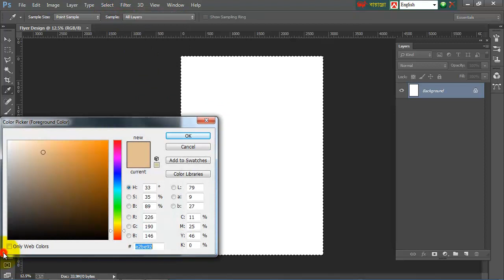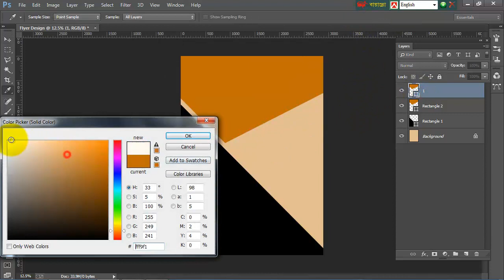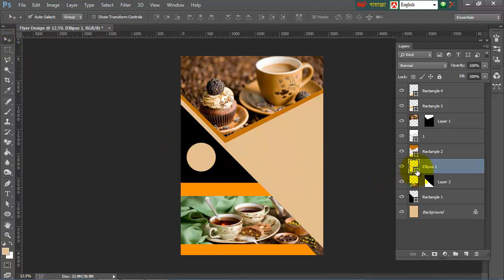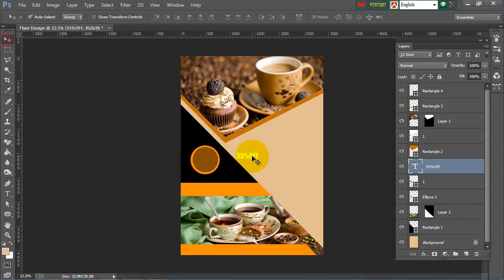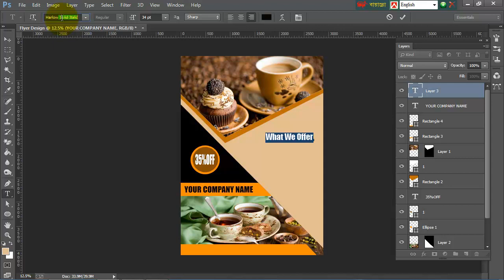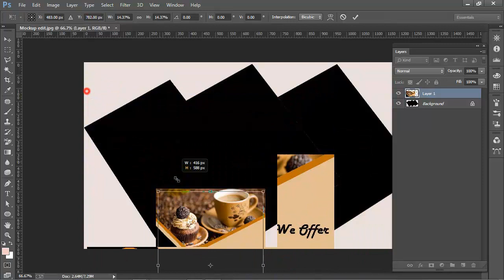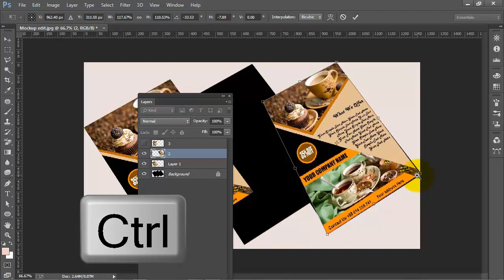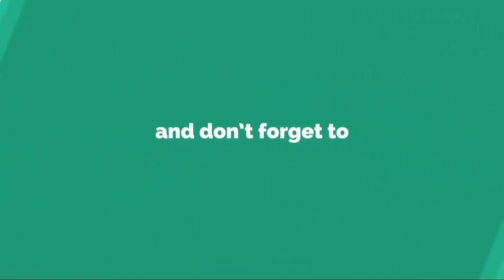How To Create Coffee Shop Flyer Design in Photoshop cc 2018|Mockup Design Tutorial in Photoshop cc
How To Create Coffee Shop Flyer Design in Photoshop cc 2018|Mockup Design Tutorial in Photoshop cc 2018

In This Video Tutorial We Learn How To Create Coffee Shop Flyer Design in Photoshop cc 2018|Mockup Design Tutorial in Photoshop cc 2018

How To Create Coffee Shop Flyer Design in Photoshop cc 2018
Mockup Design Tutorial in Photoshop cc 2018
Photoshop Mockup Design Tutorial
Photoshop cc 2018 Tutorial: Flyer Mockup Design
How to Design a Coffee Flyer in Photoshop CC With Mockup Design
How to Create Coffee Restaurant Flyer Photoshop CC 2018 Tutorial
Coffee flyer in Adobe Photoshop cc 2018 With Mockup Design
Create Coffee Brochure Design in Photoshop cc 2018 With Mockup Design
Professional Coffee Flyer Design in Photoshop cc 2018 with Mockup Design
Photoshop Coffee Flyer with Mockup Design

Coffee Brochure Design Photoshop cc 2018
Photoshop cc 2018 Mockup Design Tutorial
Coffee Flyer Design For Restaurant - Photoshop cc 2018 Tutorial
Fast Food Flyer Design in Photoshop cc 2018 With Mockup Design
Flyer Design Tutorial: Brochure Design Photoshop cc 2018 Tutorial
How to Design a Coffee Party Flyer In Photoshop cc 2017|Mockup Design Tutorial
Coffee Restaurant Flyer/Poster Design Tutorial in Adobe Photoshop cc
Making a Coffee Poster Design in Photoshop cc With Mockup Design
Coffee Flyer Design with Photoshop cc 2018 Tutorial With Mockup Design
How to Design a Exclusive Coffee Shop Brochure In Photoshop cc
Coffee Shop Flyer Design In Photoshop cc 2018 Tutorial
Realistic Coffee Flyer Design in Photoshop CC Tutorials
How to Create Coffee Brochure Design in Photoshop cc 2017
Restaurant flyer design Photoshop cc 2018 With Mockup Design
Asith Roy Bangla Tutorial
AR Multimedia
Poster Flyer Design in Photoshop cc 2018
Adobe Photoshop Fast Food & Coffee Flyer Design
Fast Food & Coffee Leaflet Design in Photoshop cc 2018
Coffee Business Flyer Design in Photoshop cc 2018
coffee Flyer Design
Cafe Flyers examples
Coffee Morning Flyer Template Free
Restaurant Flyer templates free
Restaurant Flyers templates
Restaurant Flyer Ideas
Restaurant Flyer Design
Free Mexican Restaurant Flyer Templates
Restaurant Flyer Templates
New Restaurant Flyer
Restaurant posters Designs
Coffee Poster Template
Free Printable Coffee Morning Poster Template
Editable Coffee Morning Poster
Restaurant Flyer
Restaurant Flyer Template
Restaurant Flyer design Ideas
Sample Restaurant Flyer With Mockup Design
Flyer Restaurant Coffee with Mockup Design
Restaurant Flyers with Mockup
Coffee Flyer
Coffee Shop Flyer in Mockup Design
Coffee Shop Flyers In Photoshop cc 2018
Coffee Flyer Template With Mockup in Photoshop

Coffee Flyer Design in Photoshop cs6
Coffee Flyer Design in Photoshop cc
Photoshop Coffee Flyer Design
Coffee Flyer Design in Photoshop cc 2017
Coffee Brochure Design in Photoshop cc 2017
Photoshop Coffee Flyer Design tutorial
Adobe Photoshop Coffee Flyer Design
Coffee Leaflet Design in Photoshop
Coffee Poster Design in Photoshop tutorial
Coffee Poster Design in Photoshop Bangla Tutorial
Coffee Poster Design in Photoshop cs6
Coffee Poster Design in Photoshop cc
Photoshop Coffee Poster Design Tutorial
Photoshop Coffee Poster Design Templates
Photoshop Coffee Poster Design
Poster Mockup Design in Photoshop cc
Poster Design using Photoshop
Adobe Photoshop Poster Design Tutorial
Brochure Design in Photoshop Bangla Tutorial With Mockup Design
Brochure Design in Photoshop cc With Mockup Design
Brochure Design in Photoshop cs6 With Mockup Design
Brochure Design in Photoshop bangla  With Mockup Design
Brochure Design in Photoshop tutorials With Mockup Design
How to Design a trifold Brochure in Photoshop With Mockup Design
Photoshop Brochure Design Tutorial With Mockup Design
How to Create a Flyer Design in Photoshop cs6 With Mockup Design
How to Design a Flyer on Photoshop cc With Mockup Design
How to Design a Flyer in Photoshop cc With Mockup Design
How to make Corporate Flyer Design in Adobe Photoshop cc
Poster Design in Adobe Photoshop cc 2017 With Mockup Design
Brochure in Photoshop cc 2017 With Mockup Design
Asith Roy  AR Multimedia,
Flyer Design in Photoshop cc With Mockup Design
How to Make a Flyer in Photoshop cs5 With Mockup Design

Graphics Designer
Shemul Ahmed